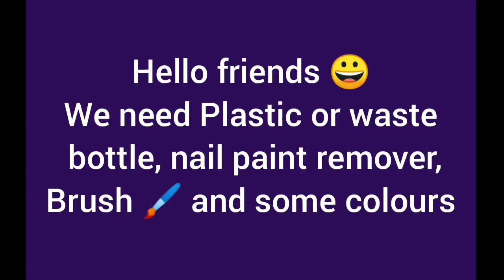Onam special | Plastic painting | How to use art to Recycle plastic bottles | Plastic bottle pot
Hello friends

Here another creativity made by Tanuja.
check out the video to learn how to make a beautiful flower pot using plastic bottles.
Item used in video: Yogurt cup
                                    Nail paint remover
                                    Sponge
                                    colors and paint
                                    soil and syngonium plant&
*music is not own by me